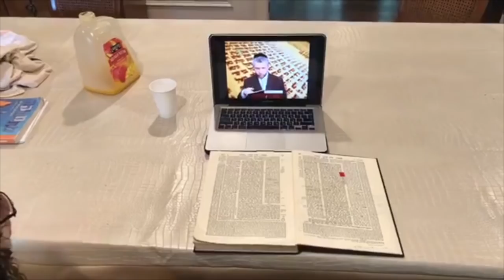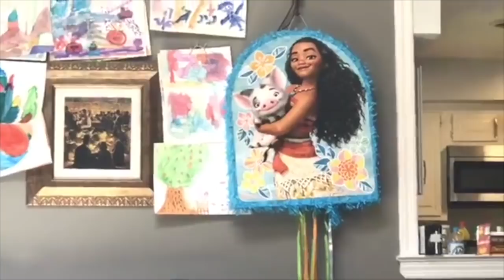Living in America (Home Video)